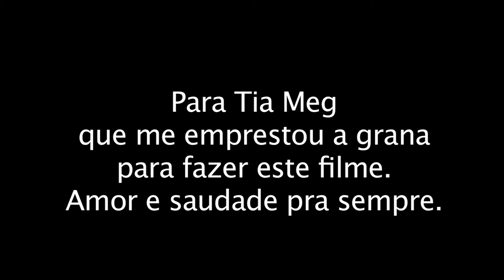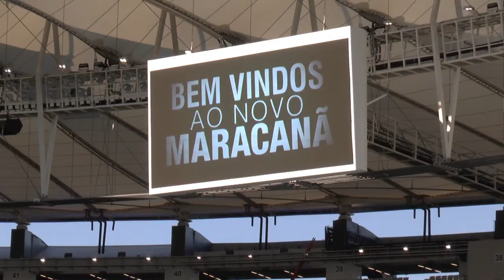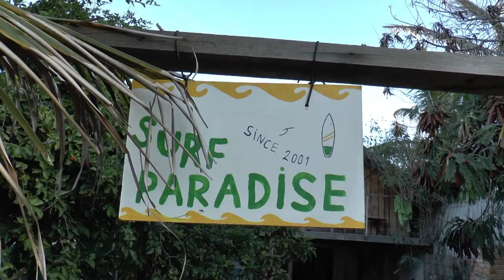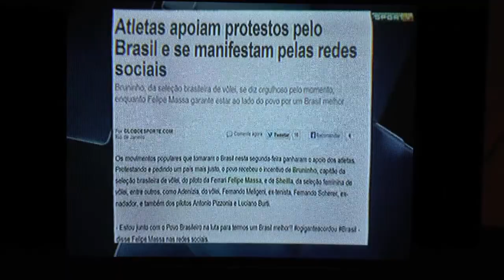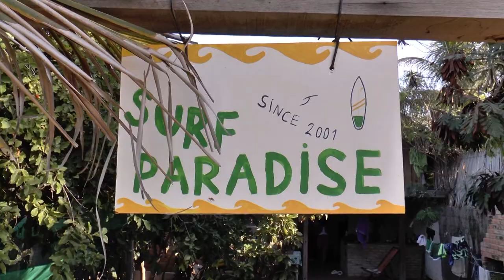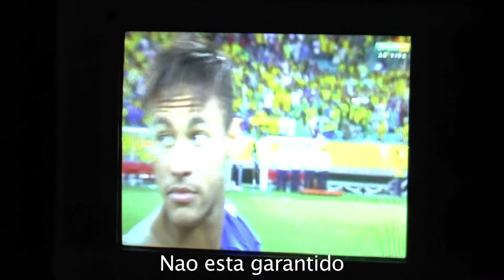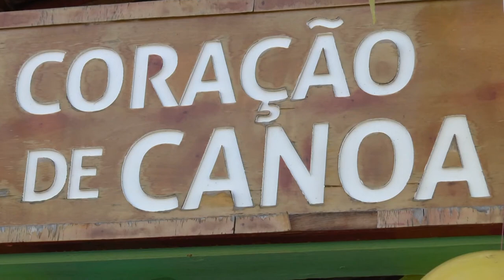Neymarmania (versao Portuguesa)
Um torcedor do Brasil faz uma peregrinacao ao Mecca do futebol. Segue a preparacao e campanha pela Copa das Confederacoes de 2013.